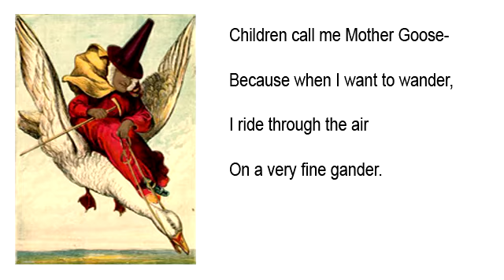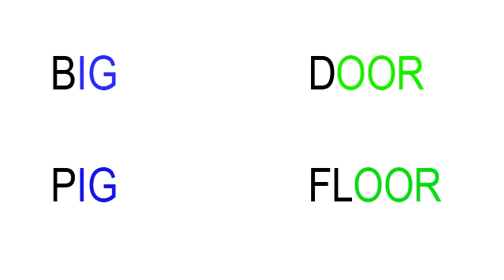1 - Old Mother Goose Intro